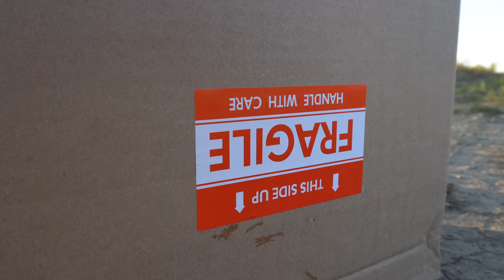"THIS SIDE UP" (2022) Teaser Trailer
"THIS SIDE UP" (2022) Halloween Special Teaser Trailer.